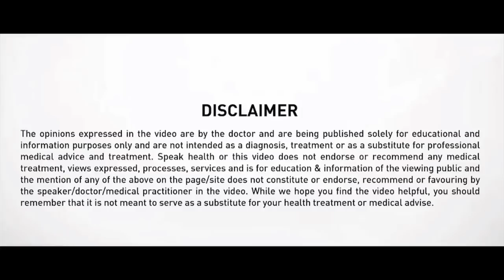Dr. Agam Vora - What are Respiratory Infections?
Watch leading Chest specialist Dr. Agam Vora talk about the types of Respiratory Infections